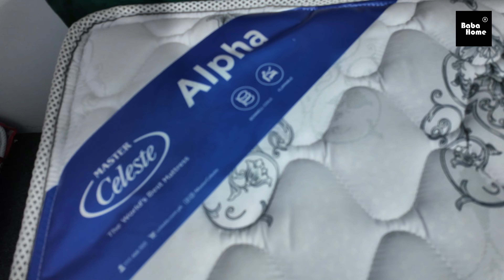Master Celeste Alpha, Price 2024, Qulaity, Warrnaty, Sizes, All about, Master Molty Foam, Baba Home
Master Celeste Alpha Quality.
Whats is the prices?
What is the quality?
Which sizes are avalaibels?
what is the warrnaty?

Thank you very much for watching Baba Home channel.

Baba Home Deals in! Home Delivery service available
Master Molty Foam, Master Sleep Well, Commander, Jet
Celste Spring, Bravo, Spring Air, Alpha, Crest, Eterna Soft
Pillows Ball Fiber, Contour, BackCare and many more

you can order us from home to buy 100% geniun prodcuts